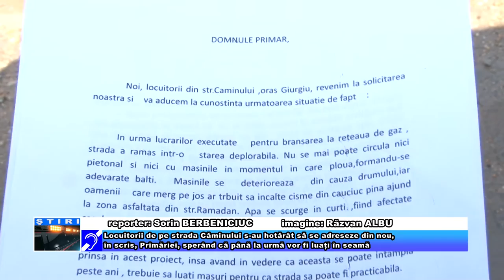Cu noroiul din poartă n poartă